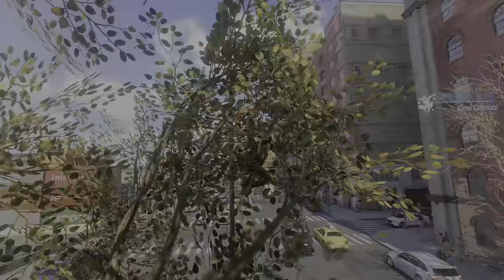Marvel's Spider-Man 2: Superior Suit 4K 60FPS HDR Free Roam gameplay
Marvel’s Spider-Man 2 Peter Parker's Superior Suit free roam gameplay captured on ps5.

Marvel’s spider-man 2 4K 60FPS HDR Free Roam gamep
Marvel’s spider-man 2 Superior Suit
spiderman 2 review
Marvel’s spider-man 2 suits